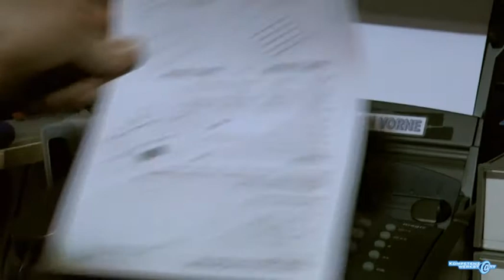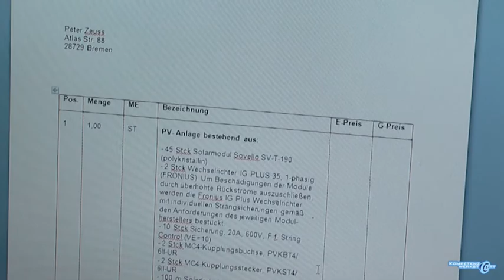Regenerative Energiegewinnung in Betrieb nehmen - Auftragsannahme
Dieses Video zeigt die Auftragsannahme des Beruflichen Handlungsfeldes 12 der Kompetenzwerkst@tt Elektrohandwerk.
"Projektieren, Installieren und Inbetriebnehmen von Anlagen zur regenerativen Energiegewinnung"